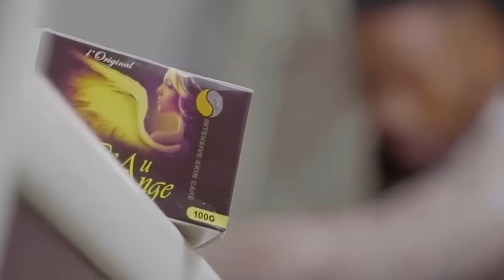NIGER : les nouvelles ne sont pas bonnes pour le groupe français Orano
Ga'tigo, votre bulletin d'information du 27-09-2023
- Niger : Sylvain Itté a quitté Niamey
-Niger : Marine Le Pen réagit à l’annonce de départ des troupes françaises
-Afrique : Succes Masra s’oppose à la présence des forces françaises sur le continent
-Niger : Demande de retrait du permis d’exploitation de l’Imouraren  au groupe Orano